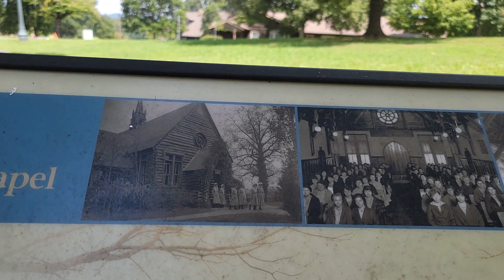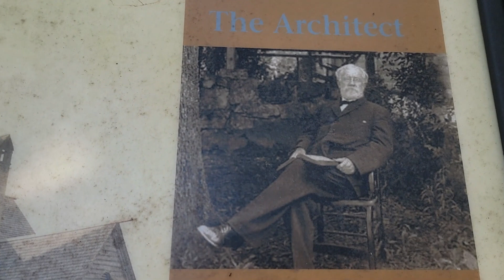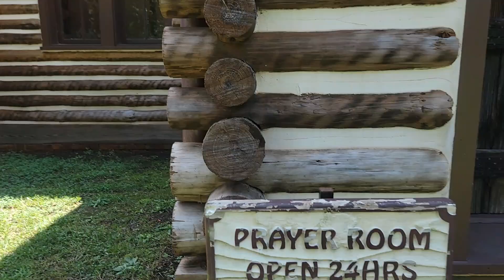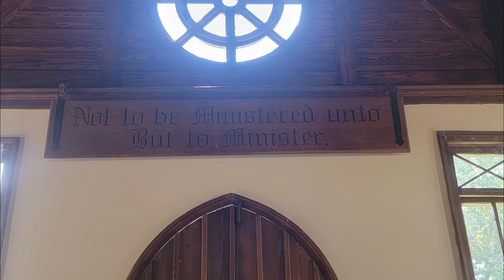HISTORIC BARNWELL CHAPEL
Join me on a little tour of the beautiful and historic Barnwell Capel on the grounds of Berry Hill College in Rome, GA.